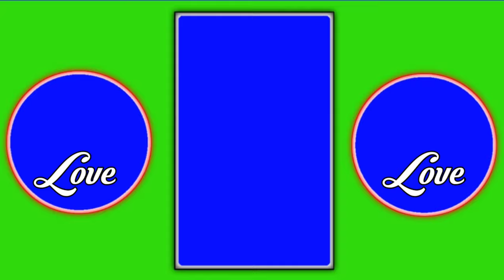Green screen template | love template | green screen video | ud templates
Green screen template | love template | green screen video

Amazing love Heart Template Status
New Love Video Template Green Screen Love Heart Video Template Status
Love Video Template Status
new love Heart template green screen
love heart template green screen
new love template for avee player 2020
new love avee player template 2020 full screen
Love Heart Video Template Status
 Avee Player Template Love Heart Status  Love Status Template
Love Heart Video Template
love video template green screen
love avee player template green screen
template video full screen
template video full screen love
love template avee player download
love template status
black screen template full screen
love whatsapp status green screen video
love status video template
avee player love template
avee player love template full screen
love avee player template green screen full screen
love avee player template new
love template download link
Avee player love template download link
love avee player template download
kinemaster tutorial Video editing Love heart
love video editing
kinemaster love video editing green screen
kinemaster love template new 2020
love video Whatsapps Status Template
love Heart video editing
kinemaster editing love heart video status
kinemaster editing love heart video
love heart video editing in kinemaster
love heart video status editing Kinemaster
heart video status editing Template
Green screen Effects heart Video
heart Video Green Screen Effects Background
heart green screen effect
love heart green screen effect
green screen love effects backgrounds
Avee Player Love Lights Video Template
love Light Video Template Avee Player
Avee player heart template download link
avee player heart template download
heart template video background
love heart green screen effect full screen
heart effect black screen
heart effect black screen status
heart effect Template status
Heart Template Video Effects
Heart Template Video Status full screen
Heart Template Video Status WhatsApp
Avee Player Heart Template Video
Heart Template Video Avee Player
sad avee player template full screen
avee player template full screen video status
avee player template green screen video status full screen
template green screen status love
green screen whatsapp status effects full screen
Amazing Love Video Template Status
Amazing Status Video Template
Avee Player Template  Amazing Love Heart